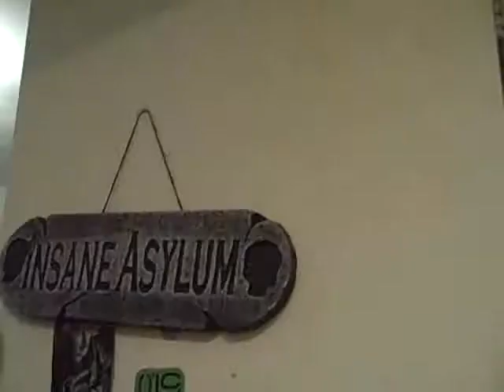gas mask guy halloween promo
i saw a monster